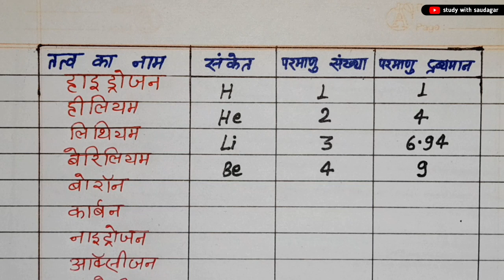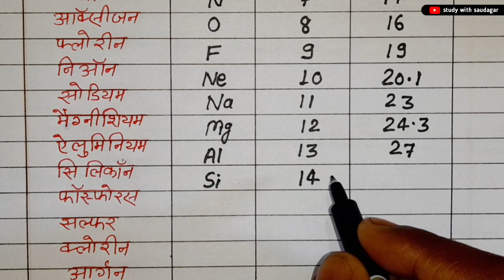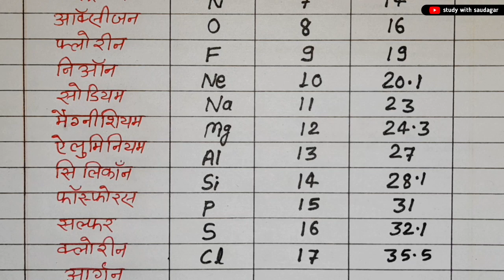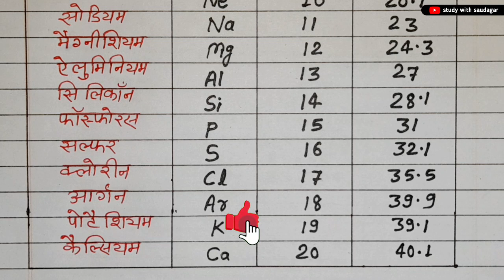tatva ke naam elements names तत्वों के नाम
tatvo ke naam elements names तत्वों के नाम परमाणु संख्या और परमाणु भार#chemistry

1 to 20 tatva ke naam
tatva ka naam
name of elements
elements name
elements
20 elements
name
tatva
hydrogen
hiliyam
lithium
bereliyum
boron
carbon
naitrozen
oxigen
nitrogen
sodium
calcium
chemistry
basic chemistry
science
basic chemistry science
science knowledge
1 to 20 elements name
1 to 30 elements name

1 से 30 तक के तत्वों का नाम के परमाणु संख्या और परमाणु भार tatva elements Name tatva ka naam